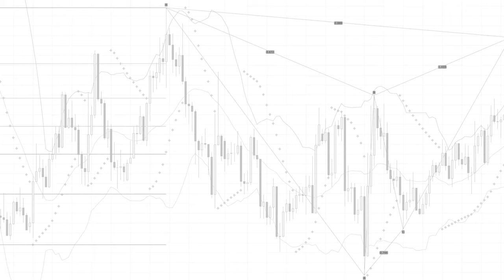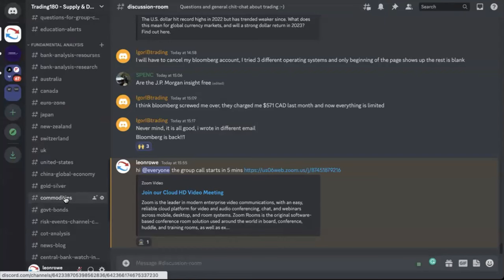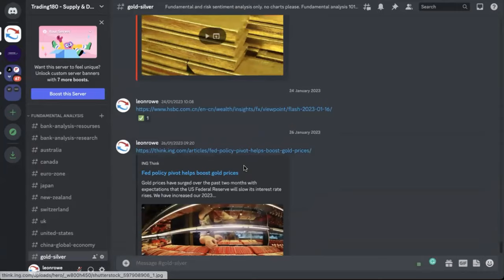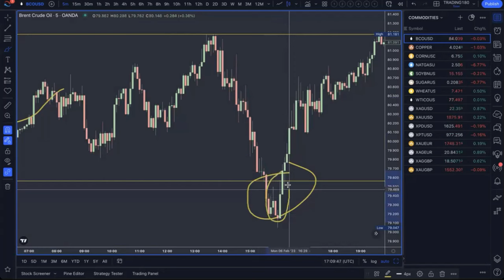massive oil stop hunt swing trade with fundamental analysis